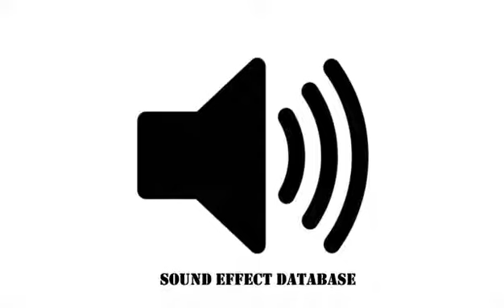Cartoon Jump Sound Effect (#3)